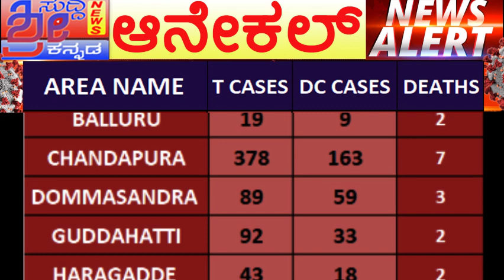ಆನೇಕಲ್ ನಲ್ಲಿ ಮರಣ ಮೃದಂಗ ಬಾರಿಸುತ್ತಿರುವ ವೈರಾಣು ಯಾವ ಊರಿನಲ್ಲಿ ಎಷ್ಟು ಸೋಂಕಿತರು ಈ ವಿಡಿಯೋದಲ್ಲಿ ನೋಡಿ | Anekal